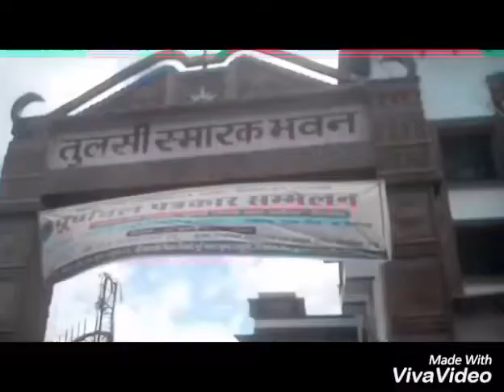Gramin Patkar samaroh me Devi prasad Gupta Ji ka sambodhan ,,Ayudhya Faizabad